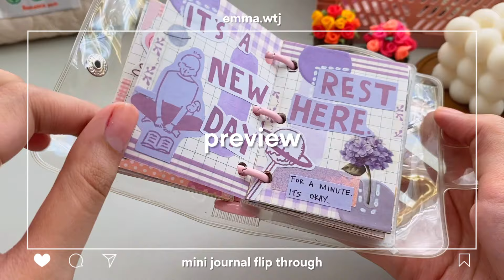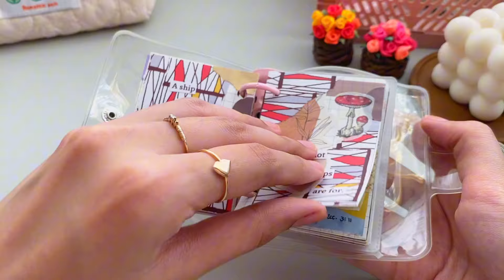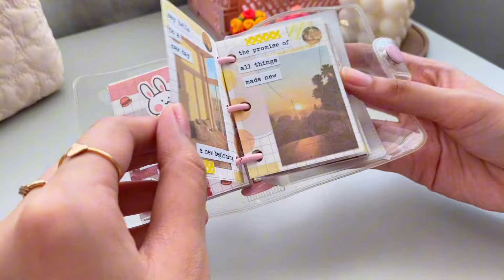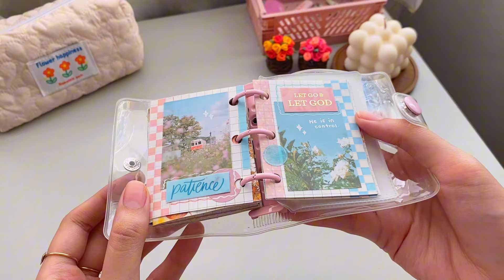🌷 aesthetic mini journal flip through 🍭 completed three ring binder 🍬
hello :D
hope you all enjoy this flip through of my mini three ring binder

🕊️ “Commit everything you do to the Lord. Trust him, and he will help you.”
‭‭Psalms‬ ‭37‬:‭5‬ ‭